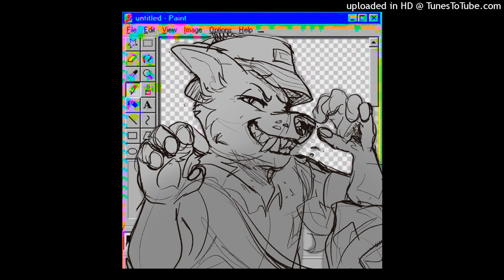MAILPUP - DRAIN PUPPY MAIL ME IMMEDIATELY (original composition)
this one's one i'm REALLY proud of, absolutely insane work that i'm so happy with!! i hope yall can hear how wild this one is without the vocals covering it up, bc i worked really hard on it hehe